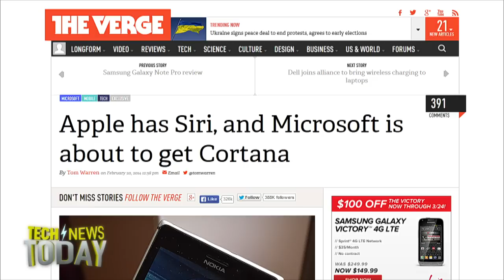Microsoft's Cortana project: Tech News Today 949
The Verge's Tom Warren reports on a leaked Microsoft Windows Phone development kit that features Microsoft's rumored Siri-like assistant feature, called Cortana.. For the full episode, go